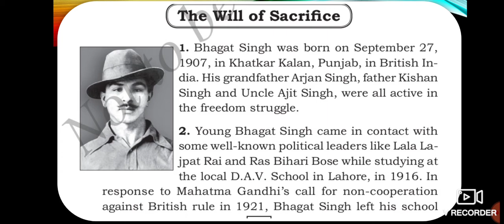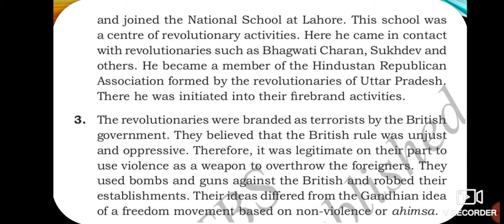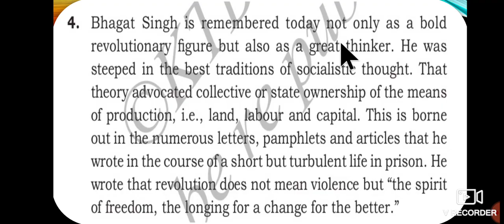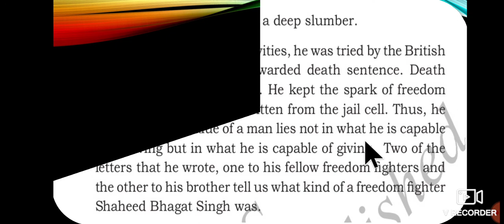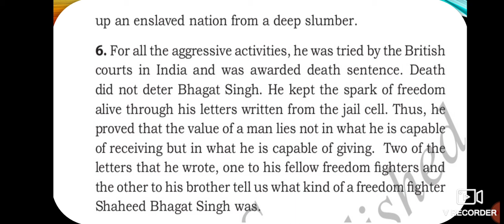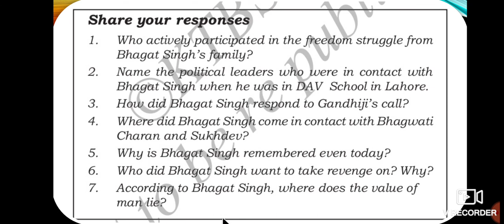9th Std English Prose "The Will of Sacrifice" Part-1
"The Will of Sacrifice" Part-1